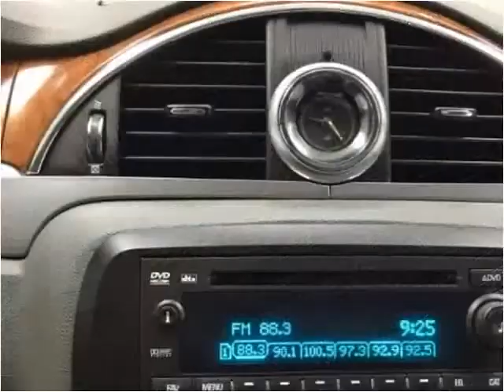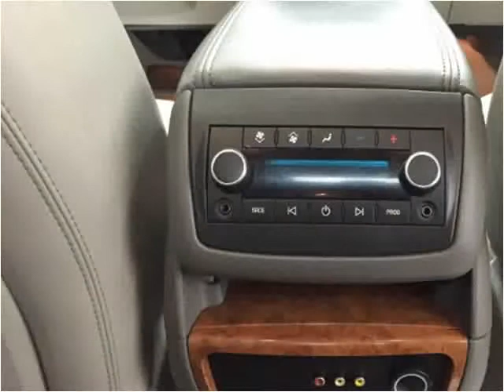2008 Buick Enclave Used Cars Branson MO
This 2008 Buick Enclave is available from Oakley Auto World.